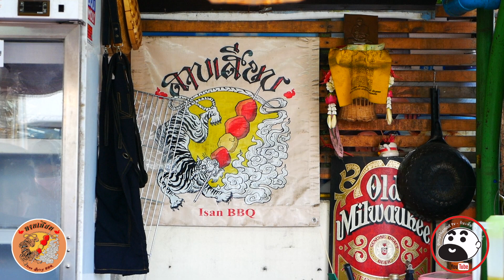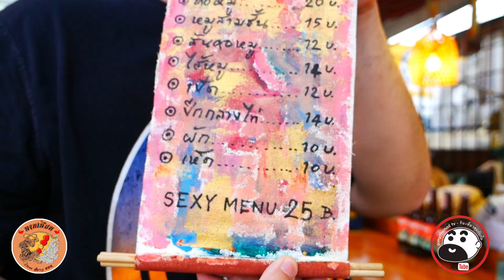มิตรภาพ และ ลาบเสียบ | ไม่ใช่หมาล่า ไม่ใช่อิซากายะ ไม่ใช่อาหารอีสาน | กินเที่ยวคุยกับกั๊ม Vlog 74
ร้านอิสานบาบีคิวที่ใช้เวลาไม่ถึงปี เพื่อให้เป็นที่รู้จัก

ส่วนหนึ่งต้องบอกว่า นอกเหนือจากรสชาติ ก็คือลูกค้าประจำที่ผูกพันจนเกิดมิตรภาพที่ร้านลาบเสียบ

⏰ เปิด พฤหัส - อาทิตย์ 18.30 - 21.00
📌 ลาบเสียบ

ขอบคุณเพลงจาก หมอลำล้ำสมัย